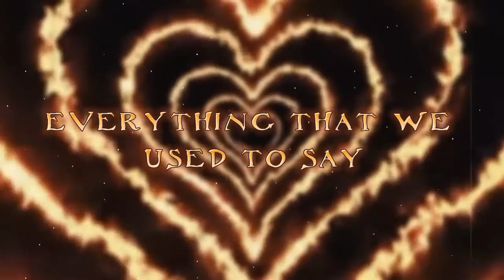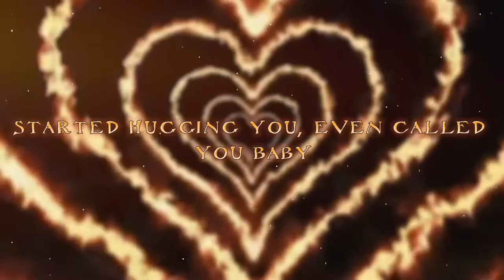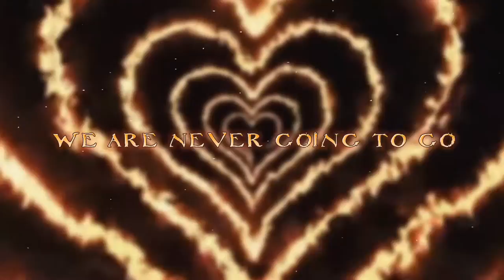Bushyy - Lava Lamps on Stoves (Official Lyric Video)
Stream "Lava Lamps on Stoves" by Bushyy from the album "Sticks & Heartache"

Lyrics:
Written by Bushranger
Verse 1:
I remember everything that we used to say
Talking bout our future
When we weren’t done with the day
Talking bout all the things that we could do
Now I can’t stop thinking bout you

Chorus 1:
We’re never going to stop
We are aren’t going to flop
We’ll never go home
We never leave well alone
We are never going to go
We’ll be like Lava Lamps on Stoves
It’s a bad thing

Verse 2:
You remember everything that we would do
Now you think about what we could do
Even now we’re here today
Standing in front of each other
Resisting a kiss
You say, “I cant stop thinking bout you”

Bridge:
I know you said you wanted me
You started crying I said, “I dont agree”
The monsters started looking up at me
Started hugging you, even called you baby
And now that I, I want you too
Maybe we could run into
The sun that rises when I kiss you
We could die in our arms baby, do you?
I know you want to
This is the end
So come and spend it with me
We could die in each of our arms
So we could never

Outro:
We’re never going home

Music video by Bushranger preforming Lava Lamps on Stoves (Lyric Video).